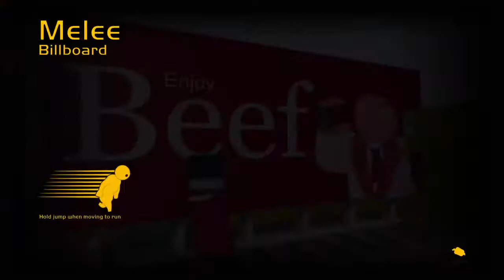Trying to destroy the Billboard (Gang Beasts)